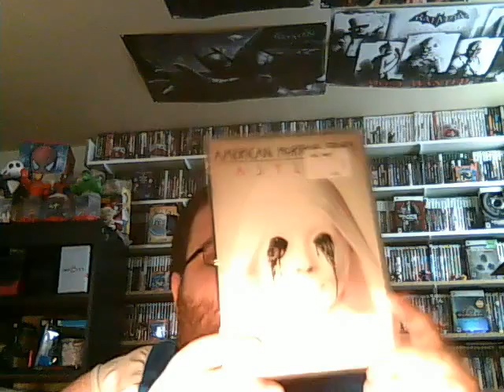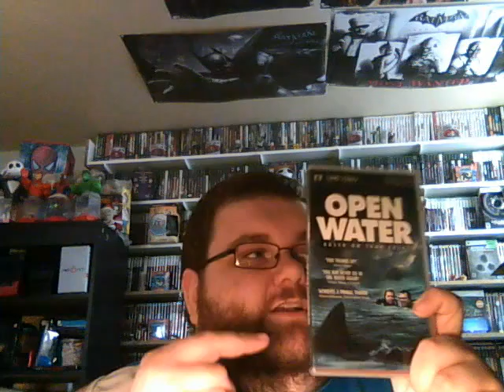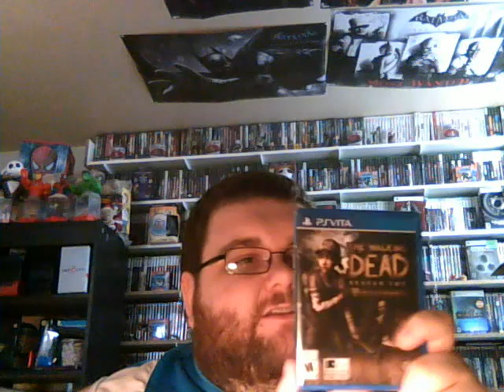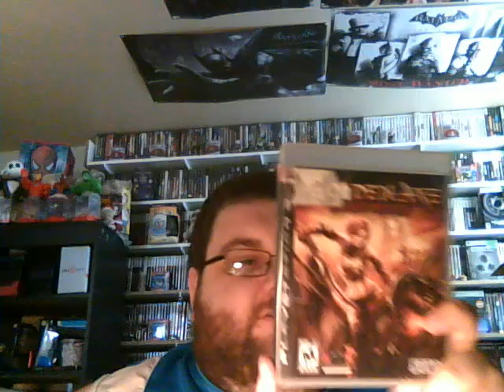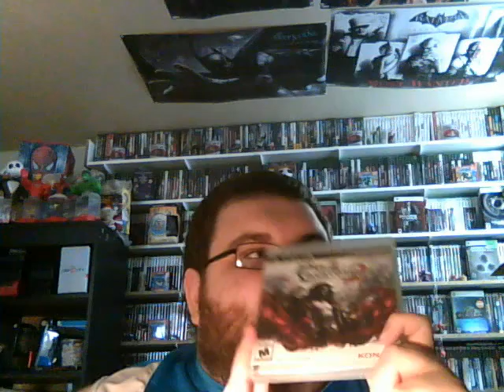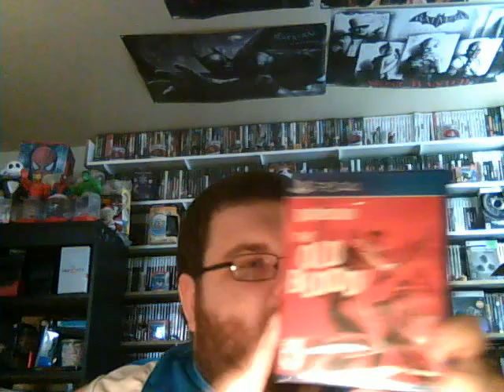Video game & DVD and Bly ray pickups April 17 2016 PS vita and American Horror Story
PSN ID
m_case666